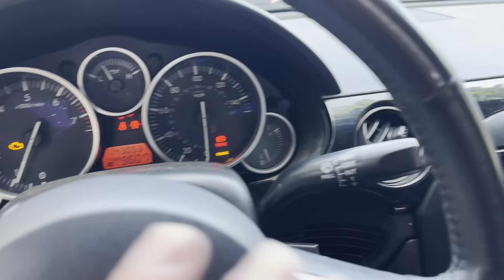NC MX-5 Moroso Over Flow Tank Install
This is a really easy install and great preventative!